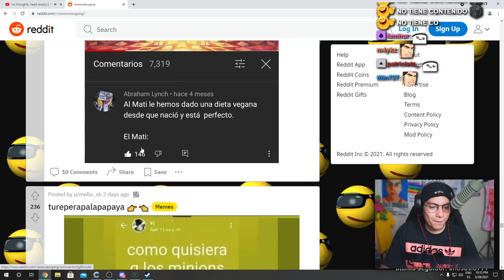los minions le desean feliz cumpleaños al cristian